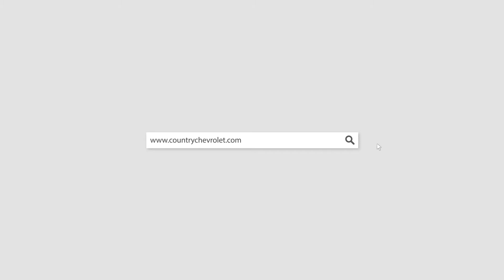25883 2020 CHEVROLET SILVERADO 1500 Crew Cab Short Box 4-Wheel Drive High Country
EXTERIOR
SATIN STEEL METALLIC
INTERIOR
JET BLACK
ENGINE
3.0L I6
TRANSMISSION
AUTOMATIC
VIN
3GCUYHET8LG269603
STOCK NUMBER
25883
MSRP
$65,320